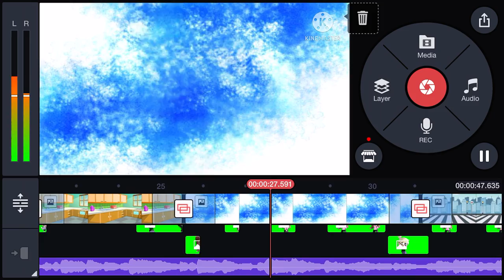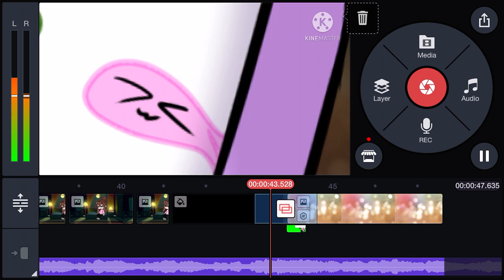If I can’t have you WIP